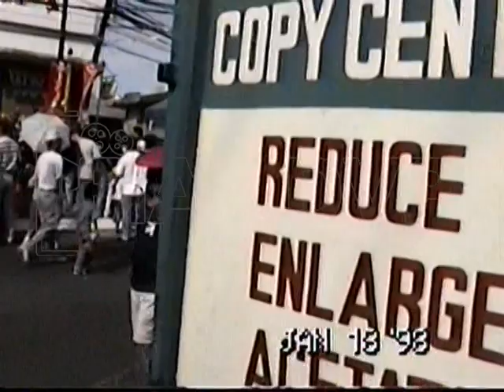SINULOG 1998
Sinulog before 2000 was very Peaceful...